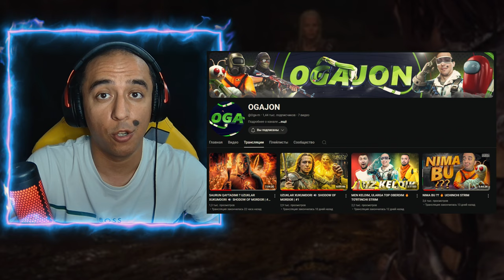FILM - MIDDLE-EARTH: SHADOW OF MORDOR | TO'LIQ VIDEO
O'yin haqida qisqacha ma'lumot:
• 2014-yilning eng yaxshi oʻyini nashri “SHADOW MORDOR” asosiy oʻyinini oʻz ichiga oladi
• Spektral kuchlardan foydalanishni va vayron bo'lgan hayotdan o'ch olishni o'rganing,
yaqin jangda yuzma-yuz kurashasizmi yoki zulmatda yashirinib, dushmanlarga uzoqdan zarba berasiz.
• Dunyoga arvoh nuqtai nazari bilan qarang va Talion yo'lida turgan noyob dushmanlarning har birining zaif tomonlarini toping.
Har qanday raqibning o'ziga xos zaif tomonlari, odatlari va xususiyatlari bor,
siz ularni payqashingiz va o'zingizning foydangizga ishlatishingiz mumkin.
• Dushmanlaringizni bir-biringizga qarshi qilishingiz mumkin,
ularni ba'zi narsalarni qilishga majbur qiling va shu bilan Mordorni sizning xohishingizga itoat eting.
Har bir dushman individualdir va aynan nima qilayotganingizga qarab qasam ichadi va dushmaningizga xujum qilishi mumkin.
• Talionning hikoyasi "Xobbit" va "Uzuklar hukmdori" trilogiyasi voqealari orasida sodir bo'ladi.
Siz UZUKlarning kuchi qayerdan kelganini bilib olishingiz va Mordordagi eng xavfli jangchiga aylanishingiz kerak.

📝 O'yinvaqti\Time-code
📼 00:00:00 Salomlashish
📼 00:03:10 ME - Shadow of Mordor
📼 00:16:08 eski do'stlarga yordam
📼 00:20:26 Calibrimbarni kim uldirgan
📼 00:24:16 Gollum kim
📼 00:27:21 qanday ajoyib sovg'a
📼 00:34:17 Uzuklar qanday yasalgan
📼 00:38:19 xujum qilish vaqti
📼 01:16:10 dushmanga xujim
📼 01:26:49 jodugar qirolicha bilan uchrashuv
📼 01:30:52 qandaydir gnmni izlab
📼 01:42:11 Talionni qiynidigan savol: NEGA ?
📼 01:54:17 Saurun yetakchilarini uzimizni qilamiz
📼 02:11:18 gnom bilan graugga xujum
📼 02:25:56 Saurinni oxirgi yetakchi jangchisini qo'lga olamiz
📼 02:35:46 qora qo'lga xujum.
📼 02:55:47 oxirgi jang BOSS

🔥 Bosh homiy UPG
STRIMER yoki GAMERLAR uchun:
• Kuchli Kompyuterlar

🖥 Mening Kompyuterim
➔ Plata MSI Z390 Turbo2 Carbon
➔ Pros i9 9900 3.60 ghz
➔ Blok Pitaniya 750w
➔ VideoKarta Geforce RTX 3070Ti
➔ Hard: M2 250GB
➔ Hard: 1TB
➔ Ozu: 32 GB 3600 mhz
➔ Naushnik: XyperX Cloud 3
➔ Klaviatura: XyperX Alloy Originals
➔ Mishka: XyperX
➔ Monitor: 23lik SAMSUNG 65Hz
➔ Monitor: 27lik Aoc 165Hz
➔ WebCam: Razer Riyo Pro